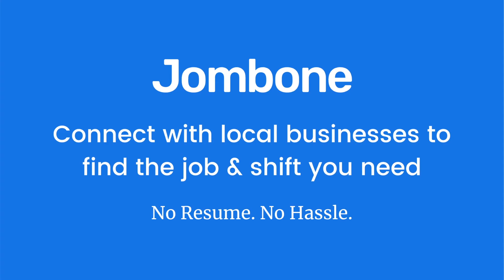How is Jombone different from staffing agencies?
Jombone is a staffing platform technology that connects businesses with local employment-ready candidates. Jombone’s mission is to transform the way how businesses recruit, staff, and manage their hourly wage workforce by avoiding high markups and commissions paid to staffing agencies.